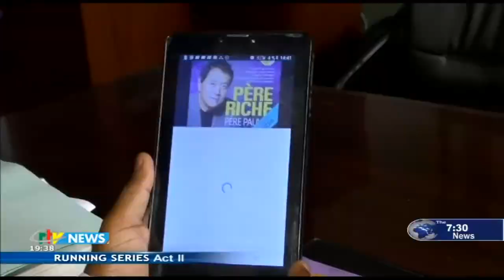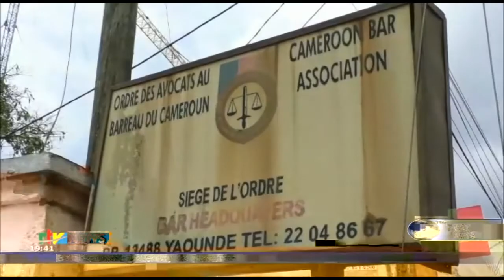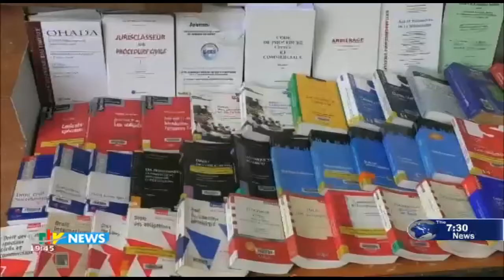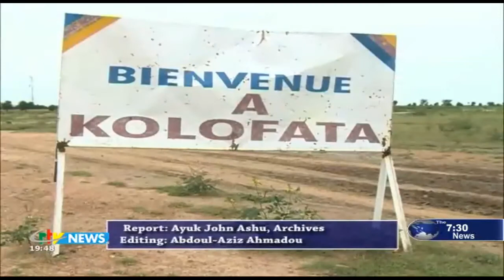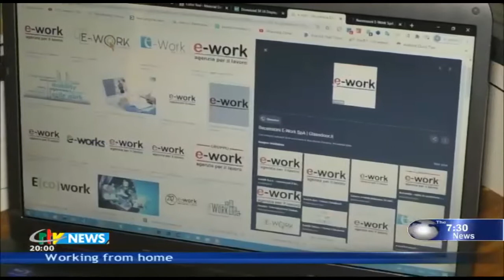CRTV - THE 07:30 PM NEWS - (GHOST TOWN : The NAMANGE RIPOSTE) - Tuesday 14th July 2020